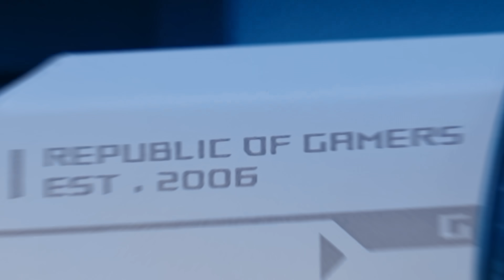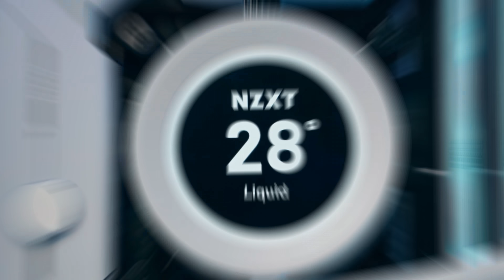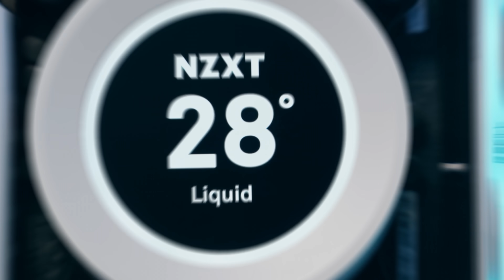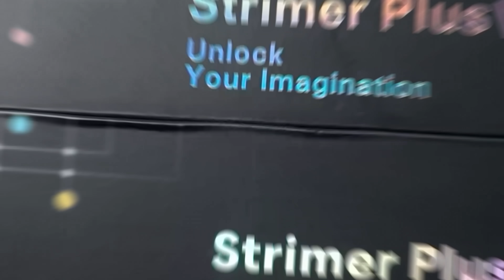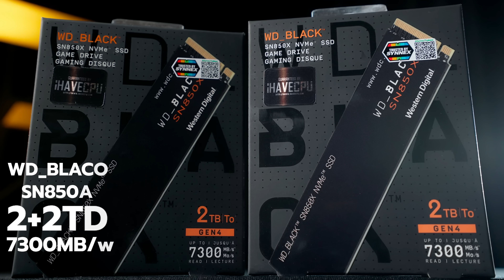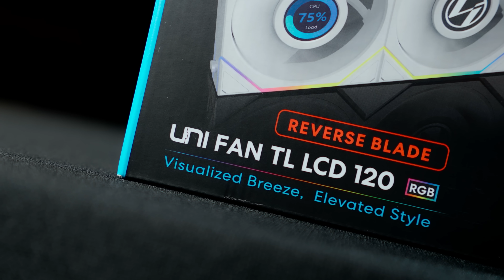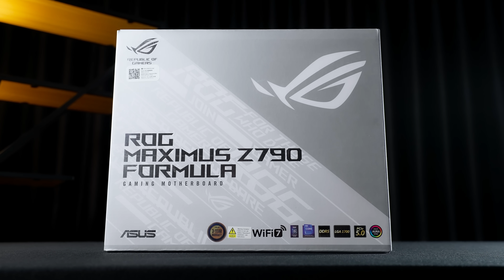รีวิวเครื่องสวย เสือซ่อนเล็บสเปกไม่ธรรมดา ในงบ 256,510.- | iHAVECPU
สเปกเครื่อง
CPU : Intel Core i9-14900K 24C/32T Turbo 6.0 GHz
MB :ROG MAXIMUS Z&() FORMULA
VGA : ROG STRIX GAMING GeForce RTX 4090
RAM : G.SKILL TRIDENT Z5 RGB DDR5 96GB (48x2) DDR5 6400MHz
M.2 : WD BLACK SN850X 2TBx2 / SEAGATE BARRACUDA 2TB x 2
PSU : ROG THOR 1600W TITANIUM
CASE : LIANLI DYNAMICO!! XL EVO RGB
COOLER : NZXT KRAKEN ELITE 360 RGB
งบ 256,510.-
🚌✏️ โปรสุดคุ้มต้อนรับเปิดเทอม ยกเซตสเปคแรงกว่าเพื่อน